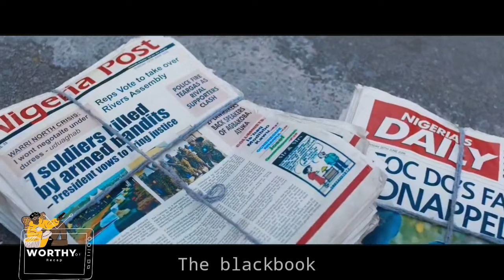The Black book FULL Movie RECAPPED. Richard Mofe-Damijo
After his son is framed for a kidnapping, a bereaved deacon takes justice into his own hands and fights a corrupt police gang to absolve him.

Cast: Richard Mofe-Damijo, Sam Dede, Alex Osifo, Iretiola Doyle, Patrick Doyle, Femi Branch, Olumide Oworu, Bimbo Manuel, Boki Ofodile, Nobert Young, Shaffy Bello